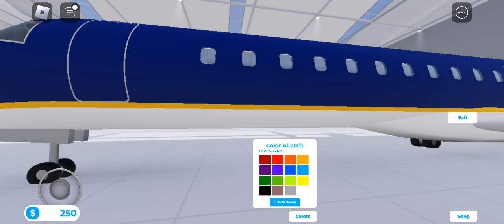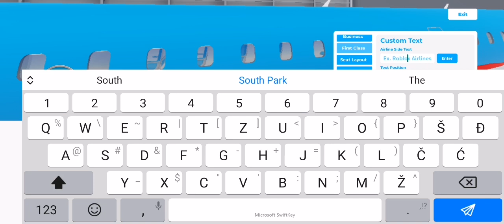The Making Of Our ERJ-145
Our First Aircraft In Our Fleet The ERJ-145 Is Here!